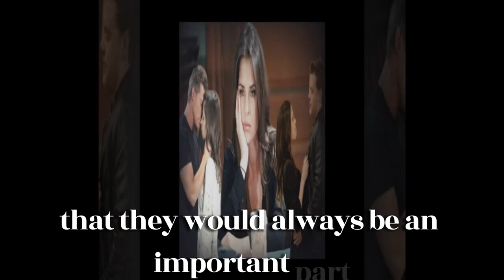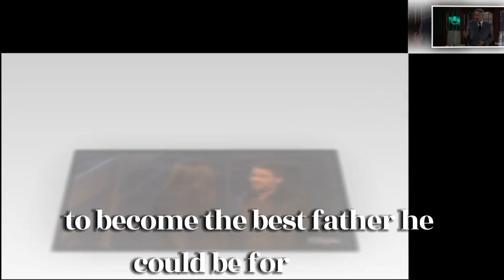Finn lives happily with his wife and daughter in Seattle | GH Spoilers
Finn lives happily with his wife and daughter in Seattle